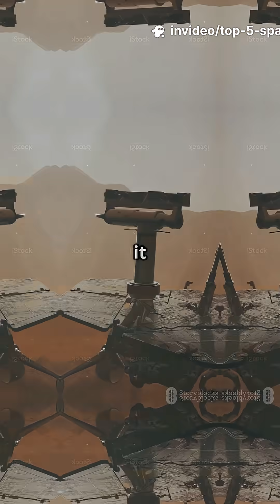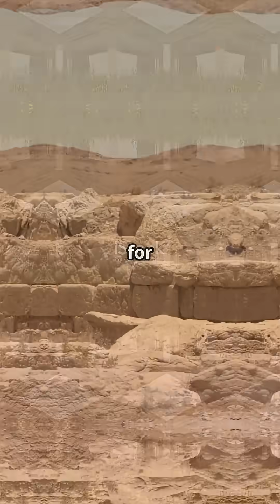Top 5 Robots Exploring Other Planets